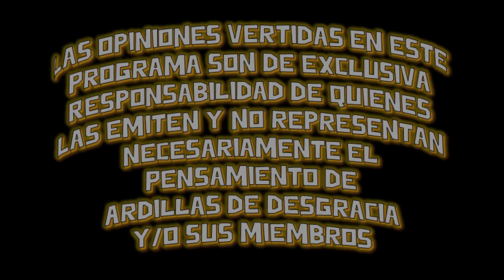Ardillas React - Fatboys Alive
Aquí figuramos nuevamente, reaccionando al mejor registro musical de la banda a la fecha: Fatboys Alive, un concierto a beneficio que se llevó a cabo en la cruzada mundial para combatir el Cercan, realizada en el Breavin Stadium.
En esta ocasión, contamos con el nuevo miembro oficial de Ardillas de Desgracia: Atio, más conocido como El Hermano Del Embrión.
Así que ponte cómodo y disfruta de las mejores canciones ardillezcas.
Si quieres revisar el registro por tu cuenta, te dejamos el link a continuación: